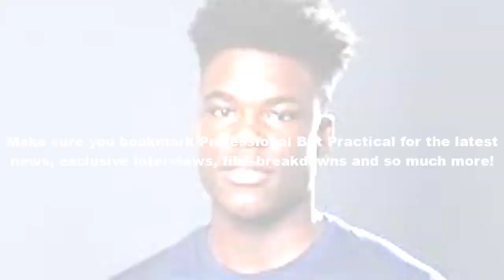🔴Maya Moore, Seimone Augustus headline WBHOF 2024 class; Cheyney State, Afghan women honored🔴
WNBA legends Maya Moore and Seimone Augustus headline the 2024 Women's Basketball Hall of Fame class.

Rita Gail Easterling, Taj McWilliams-Franklin, Violet Palmer, Sue Phillips and Mary "Roonie" Scovel round out the rest of the Hall's 25th anniversary class. The induction will be held at the Tennessee Theatre in Knoxville on April 27, 2024 at 5:30 p.m. The class is made up of four players, two coaches and one official.

Moore is one of the most decorated players in the history of the game, from her dominant career at UConn to her four WNBA championships with Augustus and the Minnesota Lynx. Moore is one of 10 players to have won a FIBA World Championship gold medal, Olympic gold medal, an NCAA title and WNBA title.

Moore was a two-time unanimous National Player of the Year, three-time Wade Trophy winner and four-time All-American. She led the Huskies to a 150-4 record, which included a 90-0 streak, and two NCAA titles.